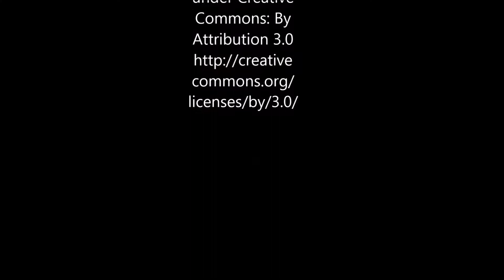Total War: Rome II | Ptolemaic Egypt | Legendary | 20 Part 1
Let´s Play Total War: Rome II - follow the Ptolemaic Kingdom of Egypt as I share my campaign

This campaign runs on Mondays

Look at the playlist description for my added campaign rules